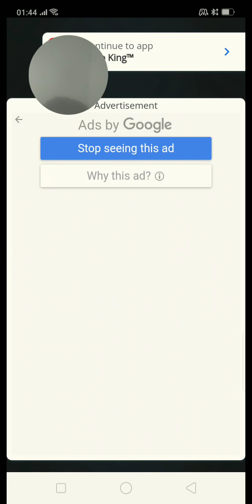lodo king 👑 4 play how whining